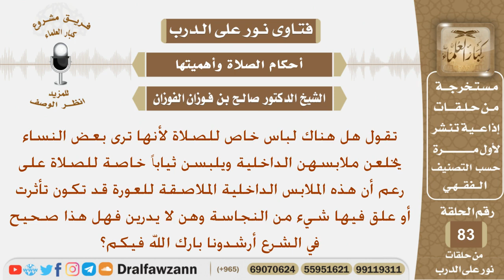هل هناك لباس خاص للصلاة؟ الشيخ صالح بن فوزان الفوزان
نص السؤال:
تقول هل هناك لباس خاص للصلاة لأنها ترى بعض النساء يخلعن ملابسهن الداخلية ويلبسن ثياباً خاصة للصلاة على رعم أن هذه الملابس الداخلية الملاصقة للعورة قد تكون تأثرت أو علق فيها شيء من النجاسة وهن لا يدرين فهل هذا صحيح في الشرع أرشدونا بارك الله فيكم؟

السيرة الذاتية :
للاشتراك في قناة الشيخ صالح الفوزان

رئيس الفريق
لمشروع كبار العلماء